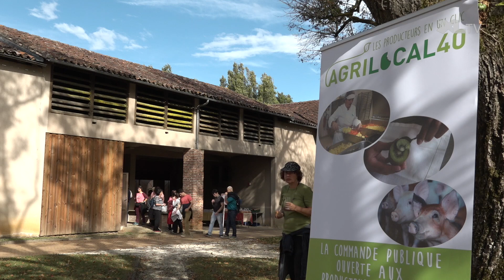Un dimanche pique-nique au Domaine d'Ognoas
Randonnée, pique-nique, animation musicale, visite des chais et dégustation d’Armagnac… À l’occasion de la semaine du goût, la journée festive proposée par le Domaine d’Ognoas, dimanche 14 octobre, a rassemblé de nombreux participants à Arthez-d’Armagnac.